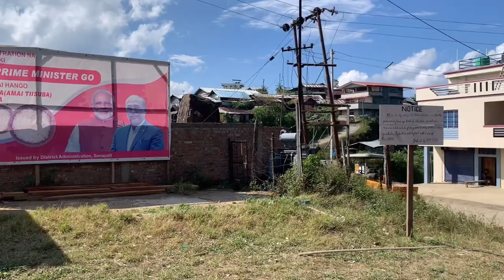Naamai zho & Willong khullen megalith of senapati distric, Tourist place, Manipur